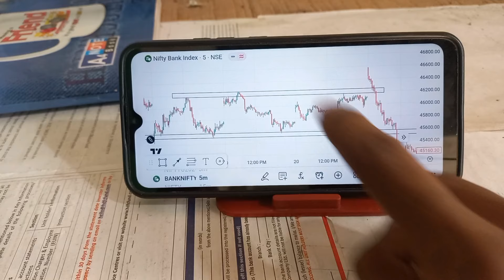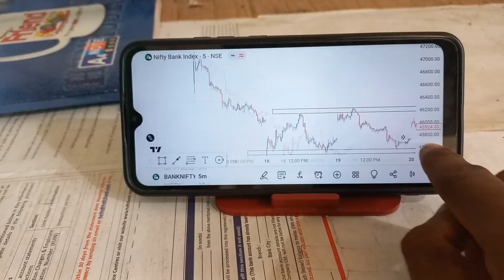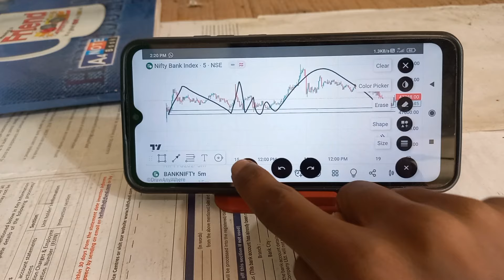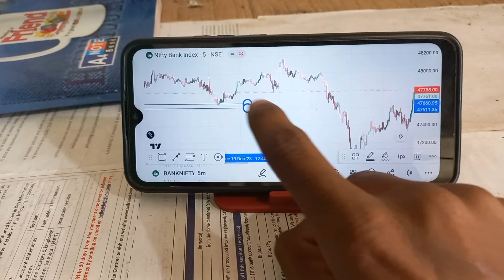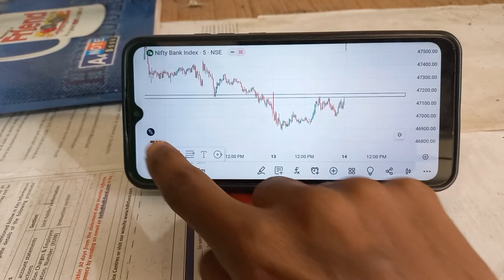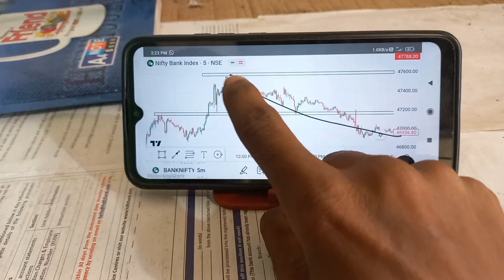Support & Rassistance कैसे बनाए | ऑप्शन ट्रेडिंग